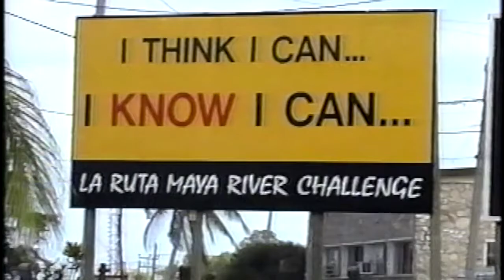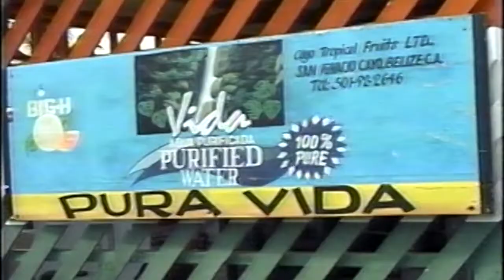Ruta Maya Belize River Challenge Documentary (2001)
Another throwback from our video archive - this documentary covers the early days of the Ruta Maya Belize River Challenge, an intense 3.5 day paddle race through some of the most beautiful parts of Belize.

Once again the video quality doesn't hold up to today's standards, but we thought it would be interesting for race enthusiasts to look back and see how the Ruta Maya has evolved over the past two decades.